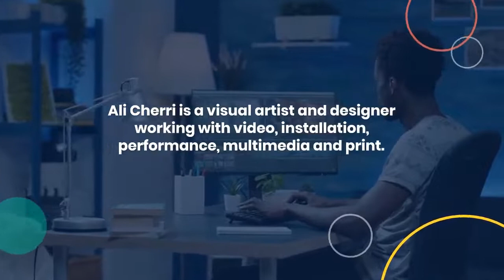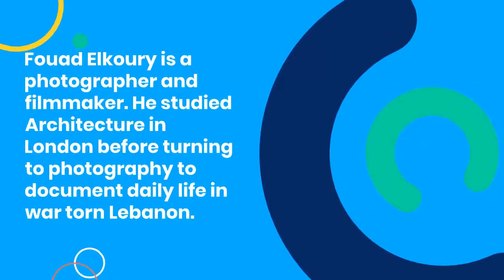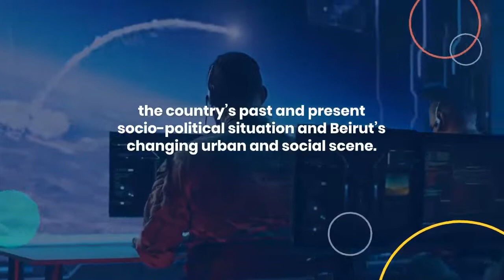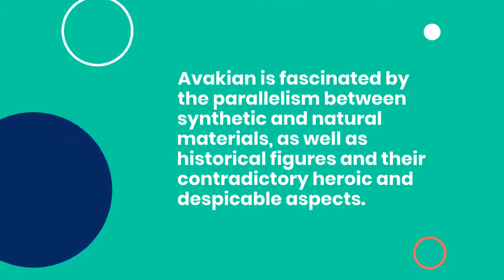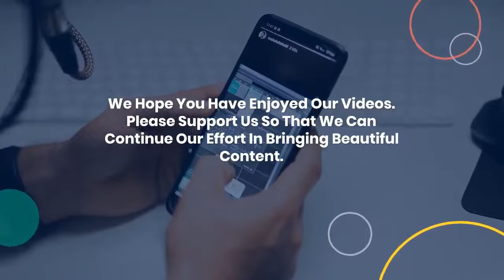10 Best Contemporary Artists Of Lebanon And Where To Find Them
In this video, we will talk about Lifestyle || 10 Best Contemporary Artists Of Lebanon And Where To Find Them || Best Places || The Top 5  || Lifestyle

10 Best Contemporary Artists Of Lebanon And Where To Find Them

1. Kapuzinerberg
Cherri’s work can be found at: Galerie Imane Farès, 41 Rue Mazarine, Paris, France, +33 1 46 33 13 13; and the Museum of Modern Art (MoMA), 11 West 53 Street, NY, USA,
2. Akram Zaatari
Zaatari’s work can be found at: Sfeir-Semler Gallery, Beirut, Lebanon, + 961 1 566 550 and the Museum of Modern Art (MoMA), 11 West 53 Street, New York, NY, USA,
3. Fouad Elkoury
4. Jalal Toufic
5. Joana Hadjithomas and Khalil Joreige
Hadjithomas and Joreige’s work can be found at The Third Line, Street 6, Al Quoz 3,Dubai, UAE ; The Solomon R. Guggenheim Museum, 1071 Fifth Avenue, New York, NY, USA, ; and the Victoria and Albert Museum, Cromwell Road, London SW7 2RL, UK.
6. Lamia Joreige
Joreige’s work can be found at Taymour Grahne Gallery, 157 Hudson Street, New York, NY USA, ; Galerie Tanit, East Village Building, Beirut, Lebanon, ; and Tate Modern, Bankside, London SE1 9TG, UK, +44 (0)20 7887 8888
7. Mounira Al Solh
Al Solh’s work can be found at: Sfeir-Semler Gallery, Beirut, Lebanon, + 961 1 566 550
8. Vartan Avakian
Avakian’s work can be found at: Kalfayan Galleries, 11 Haritos Str, 106 75 Kolonaki, Athens, Greece, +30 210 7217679
9. Walid Sadek
10. Walid Raad
Raad’s work can be found at: Sfeir-Semler Gallery, Beirut, Lebanon, + 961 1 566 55

10 Best Contemporary Artists Of Lebanon And Where To Find Them
Lifestyle
Adventure